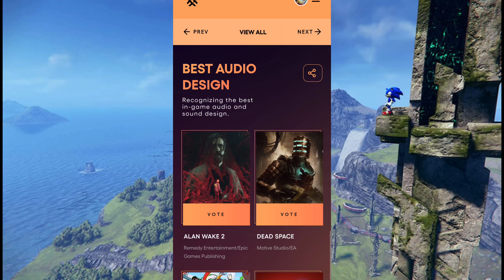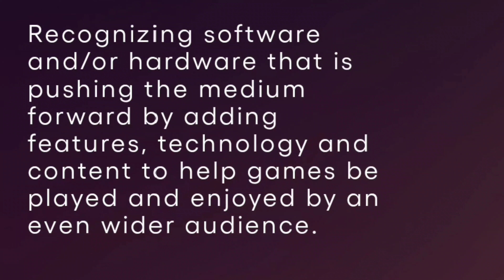GAME AWARDS VOTING SUCKS! 👎👎👎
Another year has almost come and gone, which means it's almost time to watch the snoozefest that is the Game Awards. In preparation for the show, I feel I should take the time to vote for some of the nominees given in the categories for the awards that'll be given to people. I'm preparing to see a bunch of games that'll be copied and pasted throughout the whole selection. Join me as I trash talk a bunch of games that I have no attachment to whatsoever. Most of the things I say in this video are just jokes, so don't be taking them completely seriously.